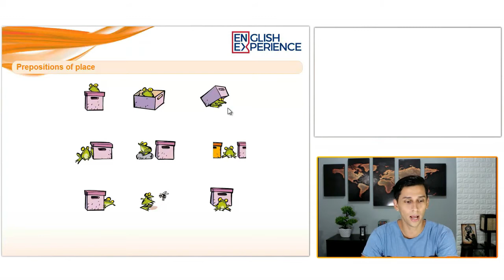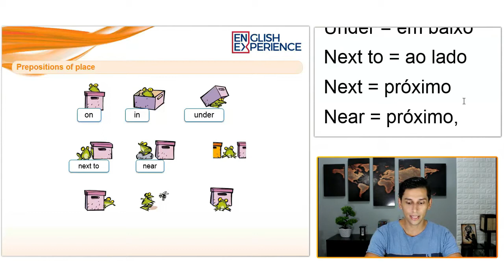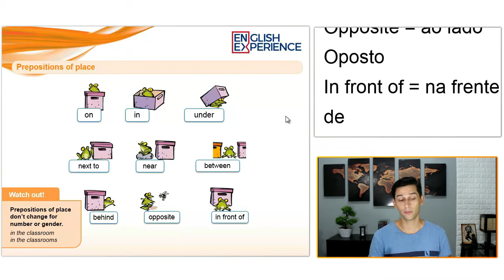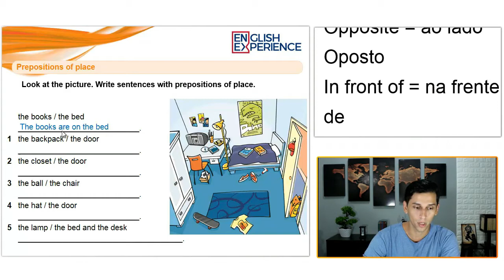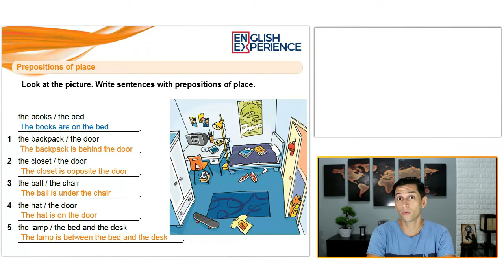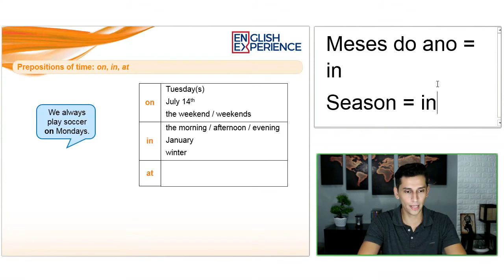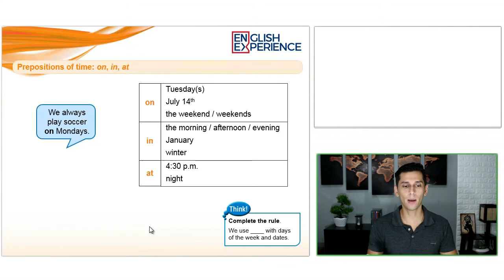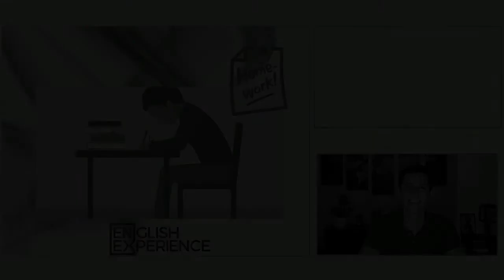Preposição em Inglês de Tempo e Lugar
Muitos alunos ficam com dúvida quando se trata preposições em inglês, principalmente quando usá-las e como usá-las.

Bem, para te ajudar a aprender isso de uma vez por todas e realmente ficar com esse conteúdo na ponta da língua, eu preparei essa super aula, com muito conteúdo, atividades, exercícios e muito mais.

Aproveite e baixe nos links abaixo as atividades desta aula =)

Adjetivos Comparativos e Superlativos em Inglês

Buscas comuns:

1 - Aprender inglês
2 - Inglês Básico
3 - Aprender inglês online
4 - Aprenda inglês com histórias
5 - Aprender inglês rápido
7 - Como Aprender Inglês
8 - Histórias em Inglês
9 - Audiobooks em Inglês
10 - Dica de Inglês
11 - Inglês para iniciantes
12 - Textos em inglês
13 - Inglês Intermediário
14 - Inglês para Intermediários
15 - Desenho em Inglês
16 - Adjetivo Comparativo
17 - Adjetivos Comparativos e Superlativos em Inglês
18 - Preposição em Inglês de Tempo e Lugar